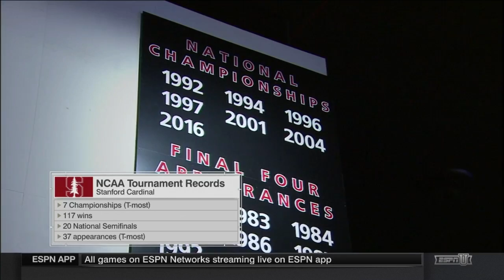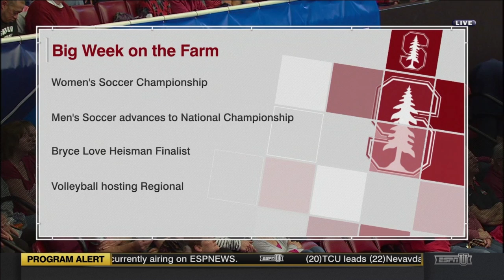Stanford v Wisconsin, 12/08/17, Third Round Match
Stanford Cardinal vs. Wisconsin Badgers, 12/08/2017, regional semifinal match at Maples Pavilion in Stanford, CA. Vote on this video!